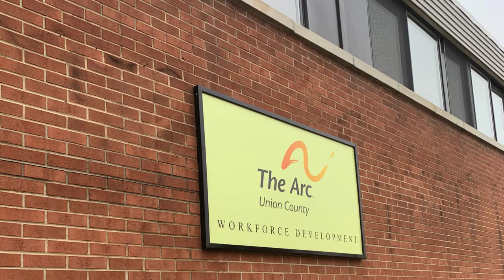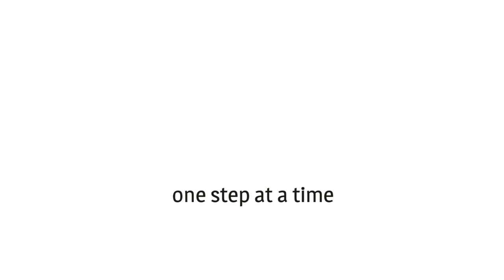Workforce Development & Employment Services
A new space for job skills training.

Achieve with us.
The Arc of Union County